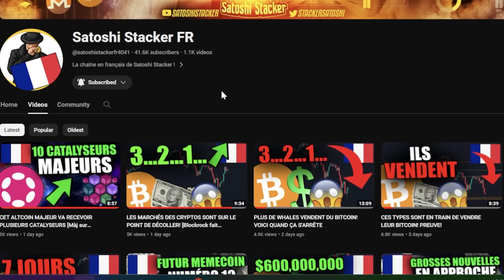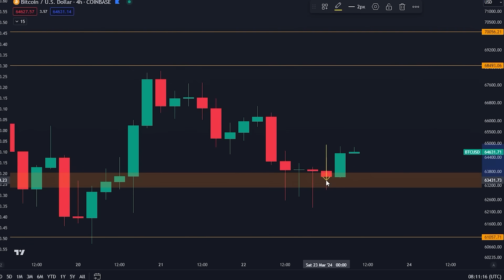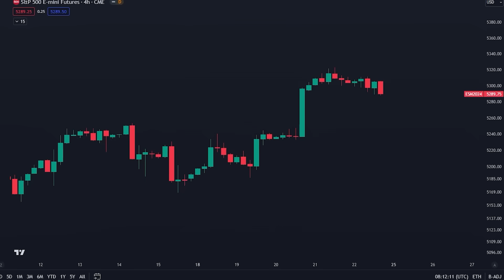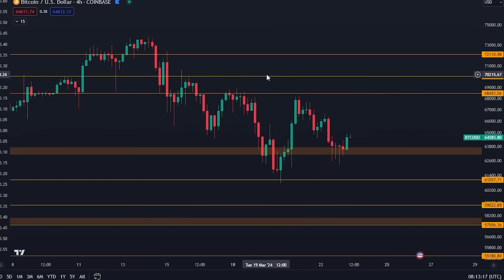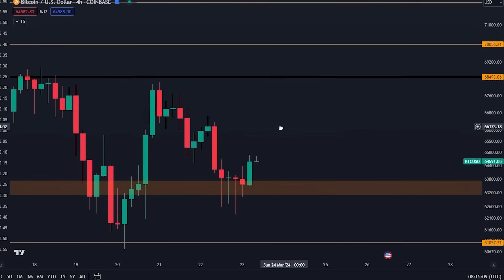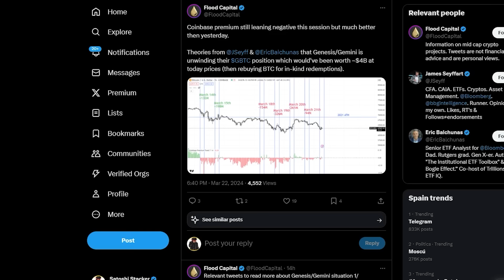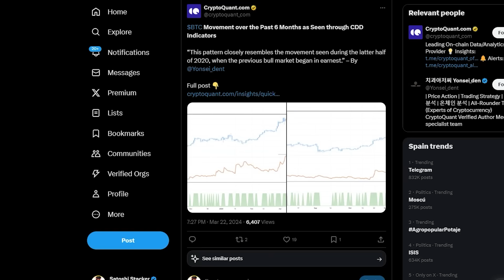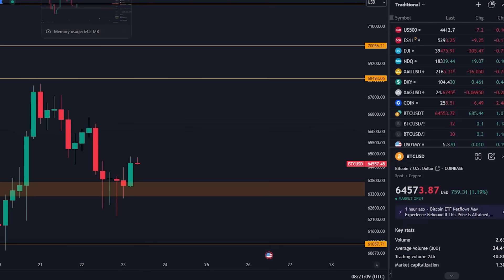VOICI LE PROCHAIN MOUVEMENT DU BITCOIN [L'histoire se répète...]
Bitget $72,000 (PEU DE PLACE)

COPIEZ MES TRADES INDIVIDUELS (D'ABORD S'INSCRIRE PLUS HAUT)

Timecodes:
00:00 - Intro
00:36 - Analyse du Bitcoin
06:03 - Voici le prochain mouvement majeur du Bitcoin

⛓ 🔗 Liens utiles 🔗 ⛓